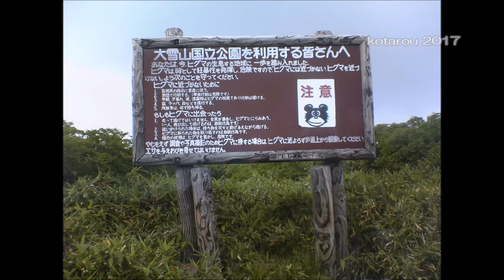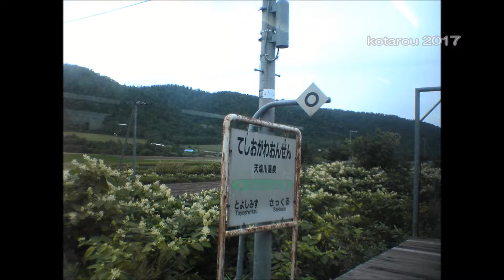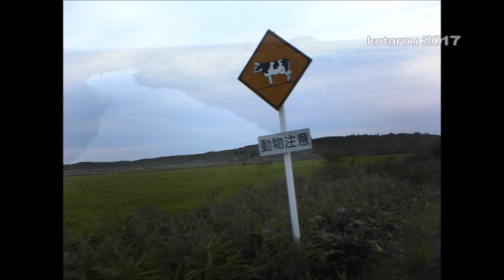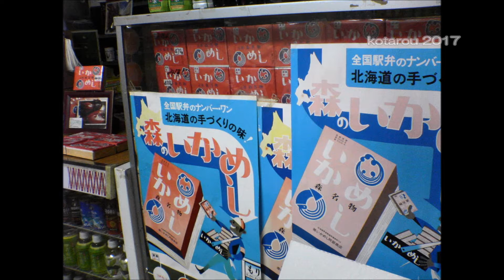Ver.alpha【雄大感動】北海道大雪山旭岳サロベツ原野青春18きっぷ鈍行列車三昧2005【声：偽J達也？】Daisetsuzan Sarobetsu local train Hokkaido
【北海道旅行】超前面展望スーパーおおぞらキハ283系幻の？130km運転石勝線2005秋迫るトンネル単線高速ジェットコースターみたい！【絶景！だけど超低画質_(:3 」∠)_】dynamic front view Super Oozora Sekishou Line Kushiro Sapporo JR Hokkaido Japan

【北海道旅行】側面後面展望宗谷本線稚内発ワンマン普通列車幻想的な色合いの夕闇どうぶつの森の世界？2005秋【絶景！だけど超低画質_(:3 」∠)_】side rear view Soya Main Line local train Wakkanai Asahikawa JR Hokkaido Japan

【北海道旅行】サロベツ原野サイクリング！大草原の木道から利尻富士を望む2005秋【絶景！だけど超低画質_(:3 」∠)_】Sarobetsu plain cycling Hokkaido Japan

【北海道旅行】前面側面展望宗谷本線稚内行ワンマン普通列車2005秋大自然の中を快走午後【絶景！だけど超低画質_(:3 」∠)_】front side view Soya Main Line local train Wakkanai Asahikawa JR Hokkaido Japan

【北海道旅行】大雪山旭岳ロープウェイ姿見の池散策素晴らしい夕日展望2005秋【絶景！だけど超低画質_(:3 」∠)_】Mt.Taisetsu-zan Asahidake Ropeway Hokkaido Japan

【時刻表レビュー】ＪＴＢのＭＯＯＫ時刻表完全復刻版！鉄道旅行好き必携？内容紹介＆北海道旅行思い出話【自宅でいつでも歴史探検旅行気分】review